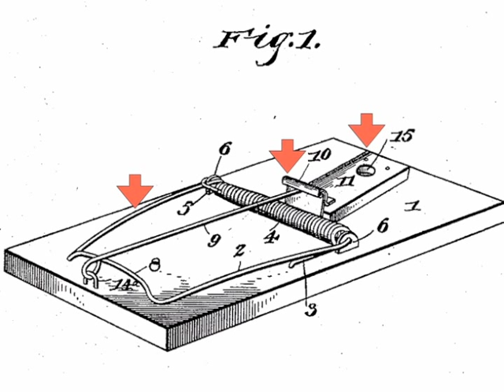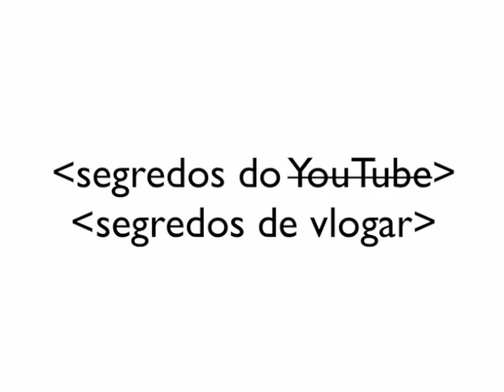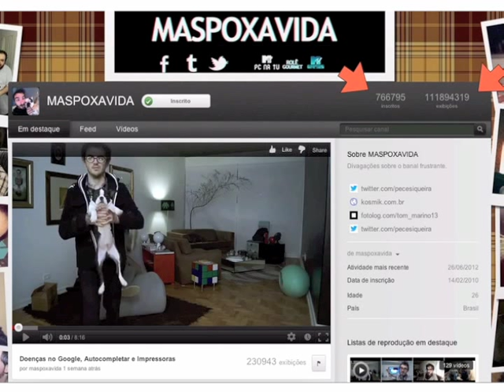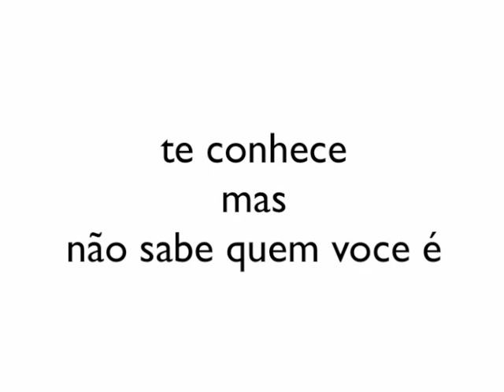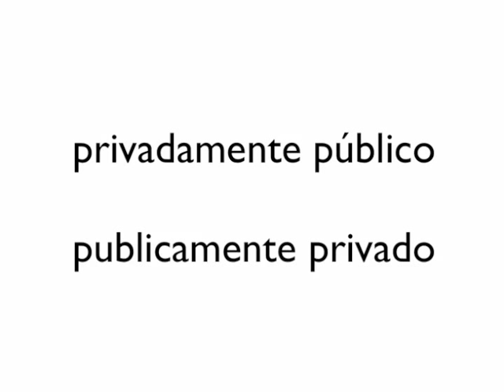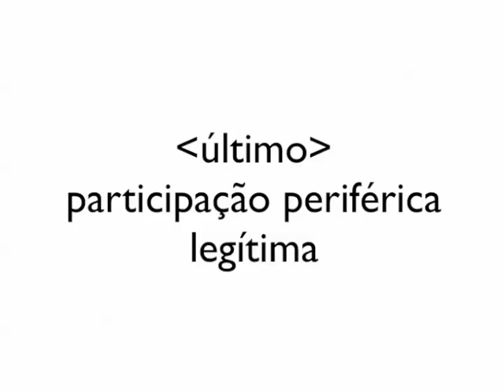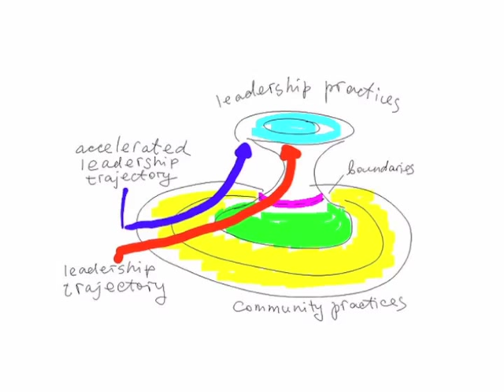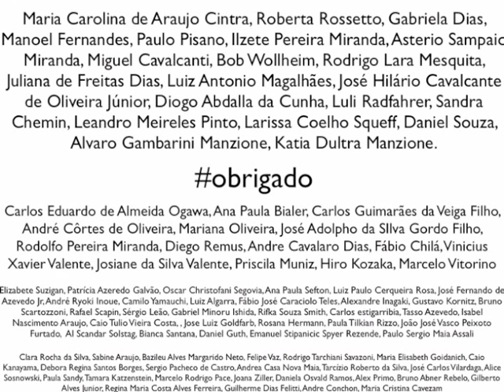As Armadilhas dos Vlogueiros para Prender Cérebros - NET 21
A noção de arte como armadilha é apresentada no artigo "Vogel's Net" e a ideia de arte como uma tecnologia do encanto está em "The Technology of Enchantment and the Enchantment of Technology". Ambos estão no livro The Art of Anthropology, que reune os principais artigos de Alfred Gell

Aqui está o vídeo com a Introdução Antropológica ao YouTube, onde o professor Mike Wesch introduz a noção de colapso de contexto:

Baixe aqui o PDF do artigo da professora Patricia Lange sobre "vídeos de afinidade":

Aqui o artigo em que Patricia Lange expõe as noções de privadamente público e publicamente privado:

Palestra do criador do projeto Hole in the Wall para o TED em 2007: